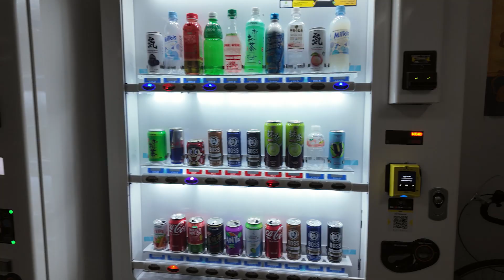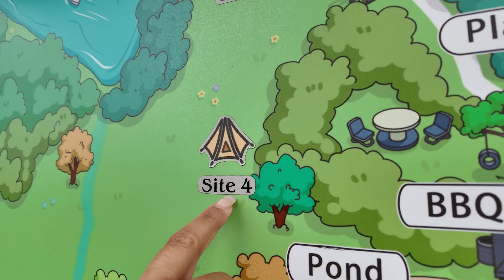We went to Frank's Farm in Trafalgar East | CAMPING Ep 5 | 11AM Productions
Location: Frank's Farm | 39 Moir Rd, Trafalgar East VIC 3824